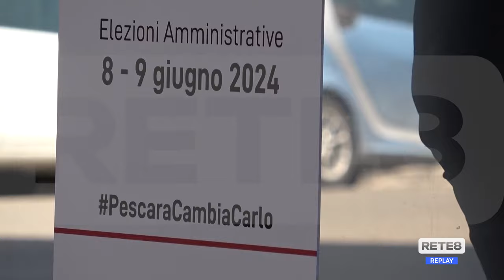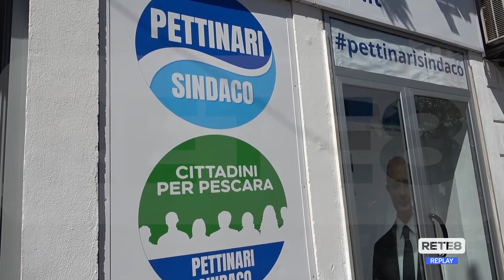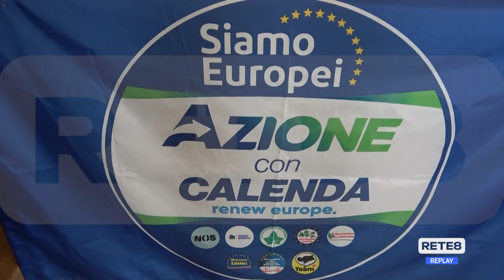Elezioni Pescara - La giornata dei quattro candidati sindaco